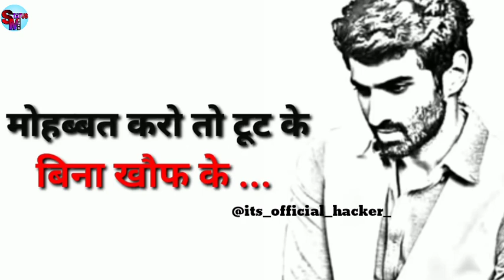बिना शर्म के सोंच के || Ashiqi 2|| best dialogue very interesting what'sapp status video 2021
comments. 💞💞💞💞

🙏🙏 Status Maker 📷 🙏🙏

            -: IMPORTANT  NOTICE :-